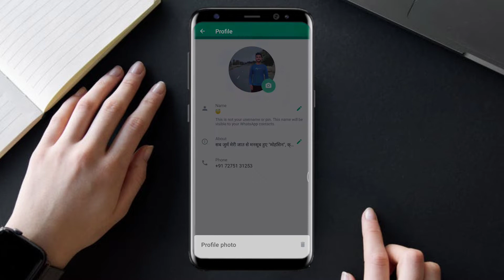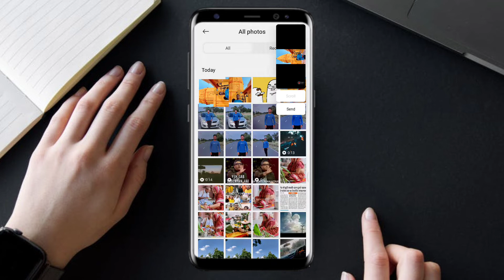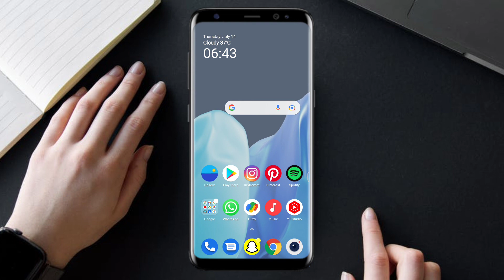How to set full profile picture on whatsapp | Whatsapp Profile me full photo kaise lagaye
1. how to set full profile picture on whatsapp
2. how to set full profile picture on whatsapp dp
3. how to set full profile picture on whatsapp without any app
4. how to set full photo on whatsapp profile
5. how to put full picture on whatsapp profile
6. how to adjust full pic on whatsapp dp
7. Whatsapp full size dp kaise lagaye
8. Whatsapp me full dp kaise lagaye
9. Whatsapp dp me pura photo kaise lagaye
10. Whatsapp dp me full photo kaise lagaye

In this video I have told about how can you set full size photp on your whatsapp profile picture without any app.

Is video me maine bataya hai ki kaise aap full size photo whatsapp profile photo me laga sakte hain.